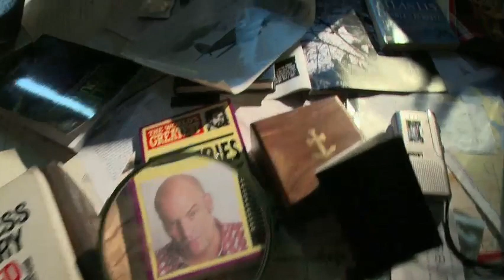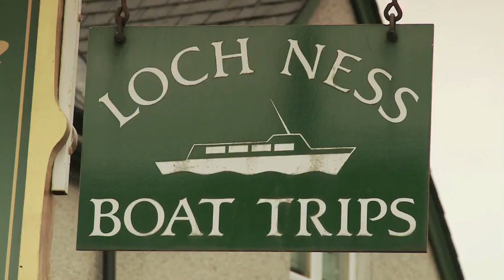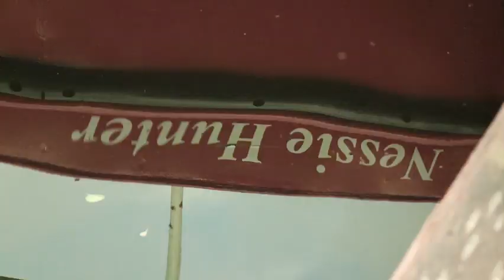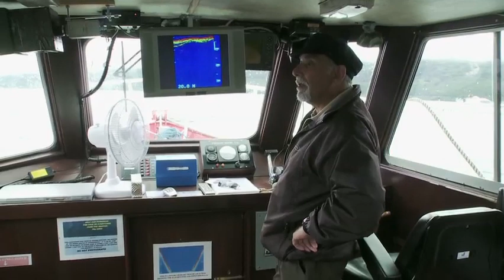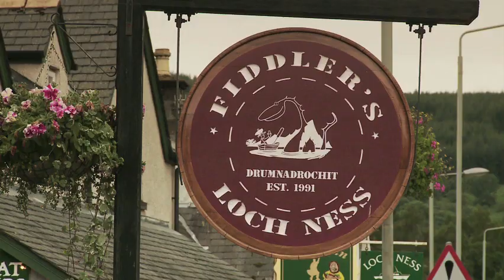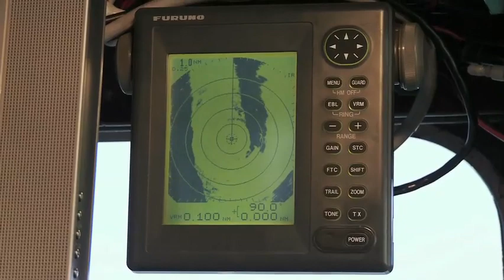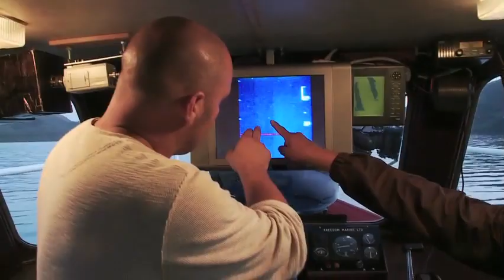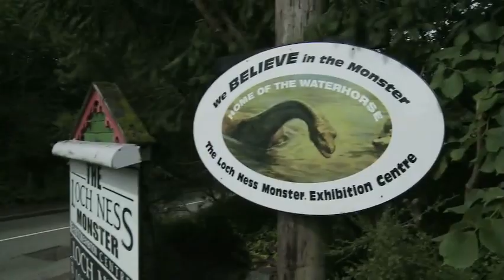Mysterious Planet: Discovering Loch Ness!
A deep dark Loch, what mysterious secrets lurk below? A creature that has until now, eluded science. Join the Mysterious Planet team as go in search of the Loch Ness Monster!